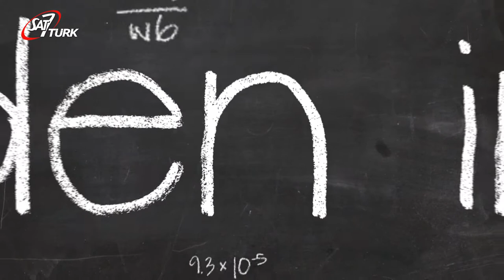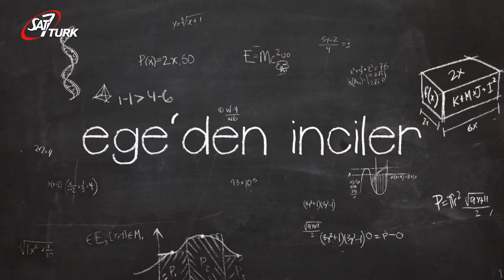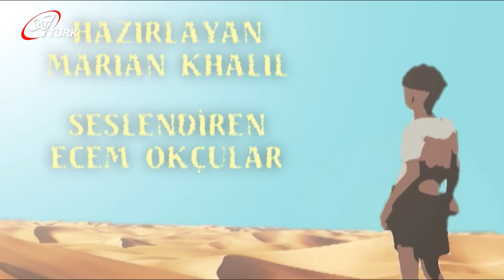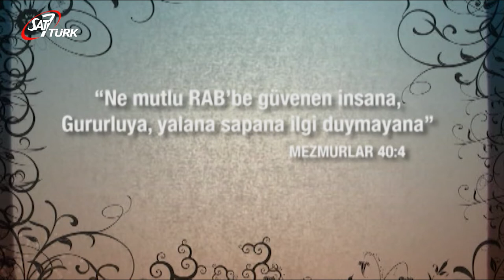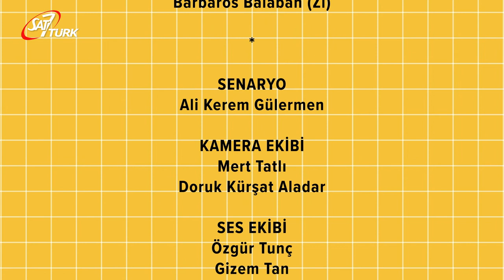SAT-7 TÜRK Çocuk - 01 Haziran 2020